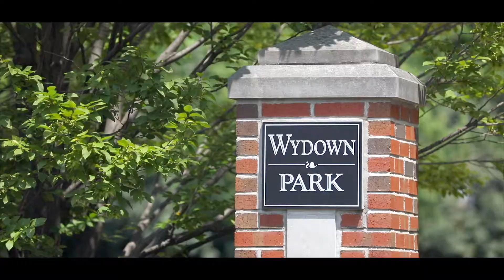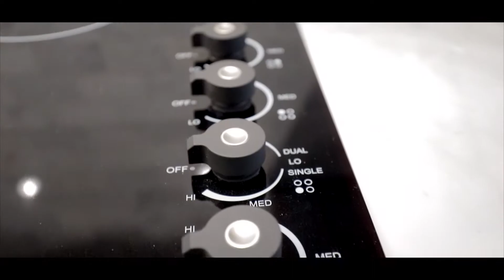731 Westwood Drive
When newly built, the Byrd sisters lived in each of the units and were the talk of the town for their hootch and Charleston parties. All of Saint Louis hoped to be included in these secret gatherings because the building was considered the finest example of European craftsmanship and beauty and the ladies, sophistication and charm. Now our local heroes from Period Restoration have returned this turreted showplace to it's original grandeur and added Veranda worthy kitchens and baths. Terrazzo floors with daedal patterns, Vaulted ceilings, art glass, cove fireplaces and intricate plaster work are merely a few of the outstanding features. There really is nothing to compare. Either you immediately 'get it' and run to write a contract or you're unaware. Gorgeous yard for the pups or family to romp in. Oversized garage with ease of access due to 4 way stop at drive. Immediately walkable to chic Wydown/Hanley crossroads with restos and shops. Hop on your bike and enjoy Forest Park! HURRY!